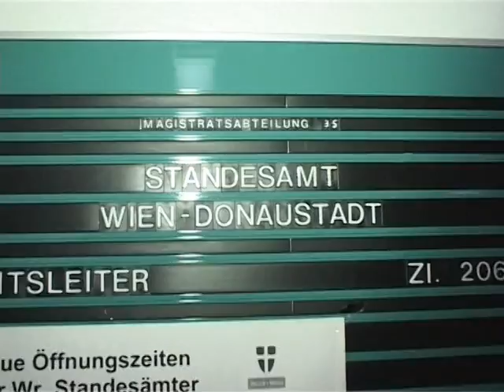Musik bei der Trauung: Bettina Hofbauer - First Day Of My Life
Gesang & Musik bei der Trauung
Bettina & Hannes